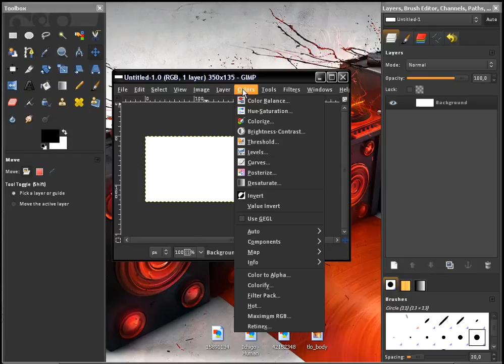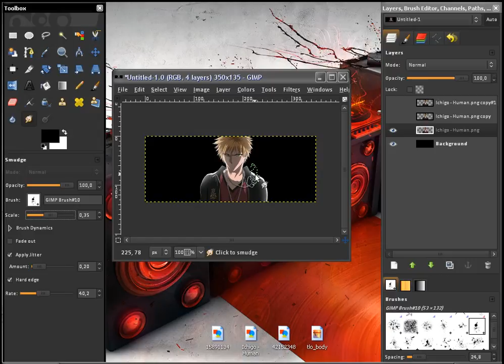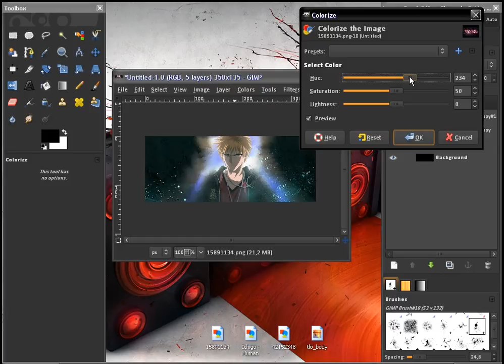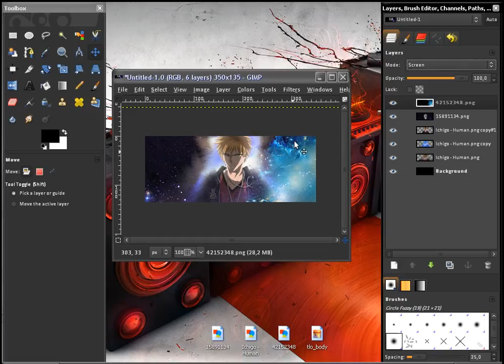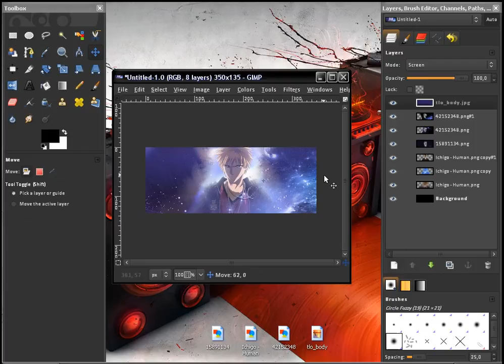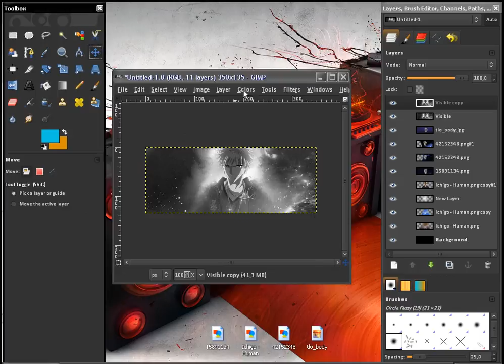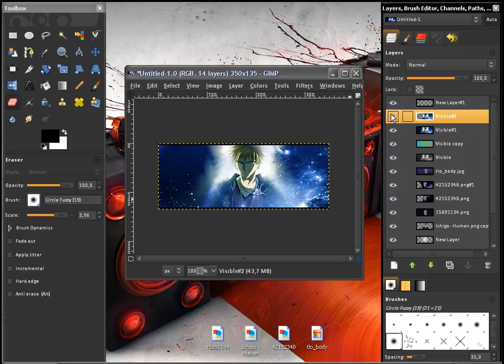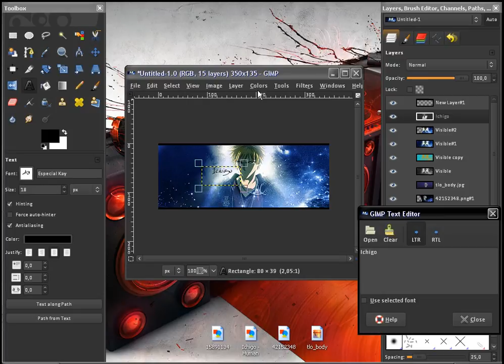The Gimp Signature Tutorial Ichigo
the signature is quite simple, you only need some basic knowledge about smudging and the outcome is  really nice in my oppinion, i hope this can be an effective tut for the new gimp users.